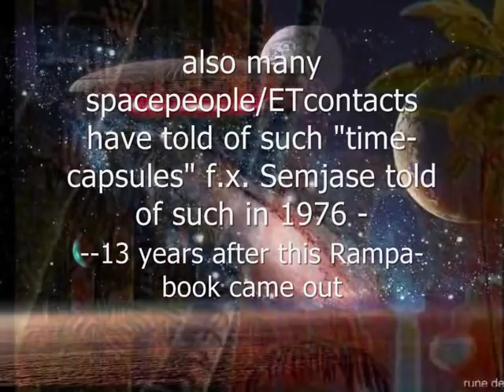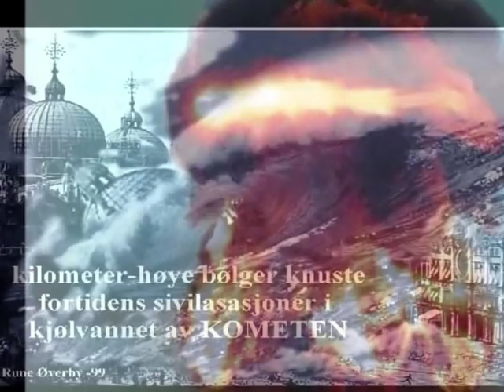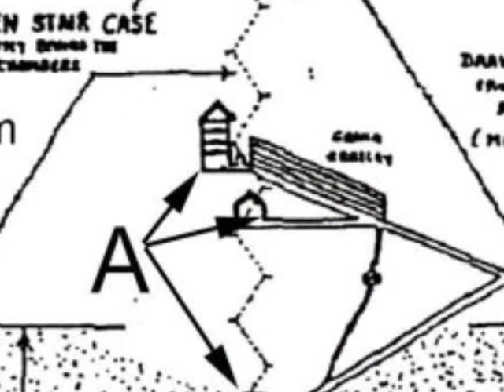intro to CAVE OF THE ANCIENTS / Rampa-book from -63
More audiobooks made from Lobsang Rampa 's books, and similar
"This is a book about the hidden knowledge, wisdom of the far past and the socalled occult + about the powers of Man.  The laws of Life are simple indeed; there is no need at all to dress them up with mystic cults or pseudo religions. Nor is there need for anyone to claim "divine revelations." ANYONE can have the same "revelations" if they work for it and study to UNDERSTAND it. This book is the fruit of a long life, training and education inside the greater Lamaseries of Tibet and from powers which were gained by a very close adherence to the Laws. This is knowledge taught by the Ancients of old, and is written in the Pyramids of Egypt, in the High Temples of the Andes, and in the greatest repository Occult knowledge in the world, the Highlands of Tibet."
T.Lobsang Rampa